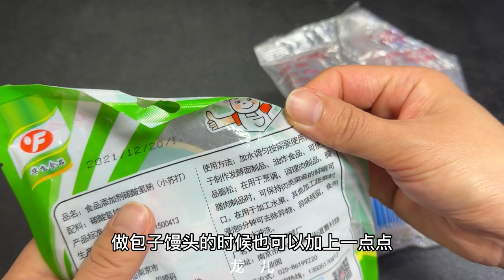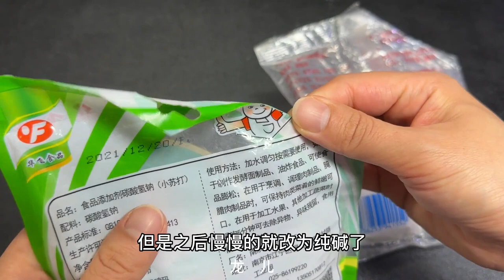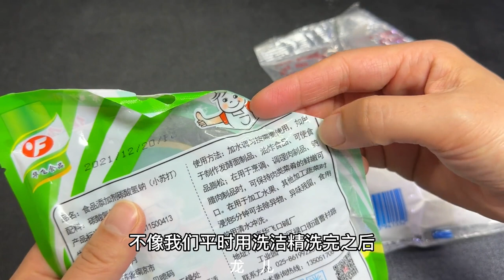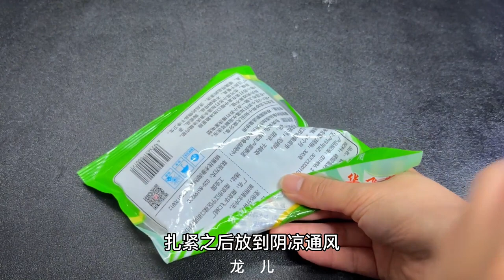食用鹼和小蘇打到底有什麼區別？很多人都搞不清楚，不要再買錯了【百變小廚坊】小妙招